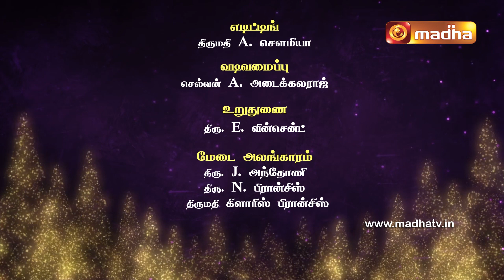Christmas Geethangal | 23 December 2022 | Pondy- Cuddalore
Join us in celebrating our Infant Jesus and seek his blessings through our Harmonizing Hymns from Pondi- Cuddalore  Arch-Diocese.